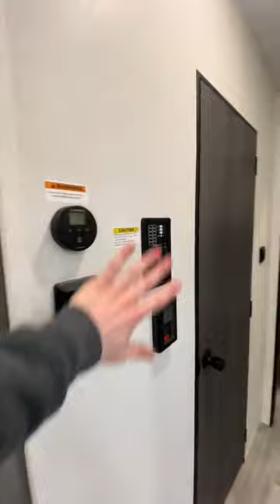Brand New Toy Hauler Travel Trailer - 2024 Raptor Carbon 29WFO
Come tour this beautiful bumper pull Toy Hauler now available at Lakeshore RV Center! Give us a call!